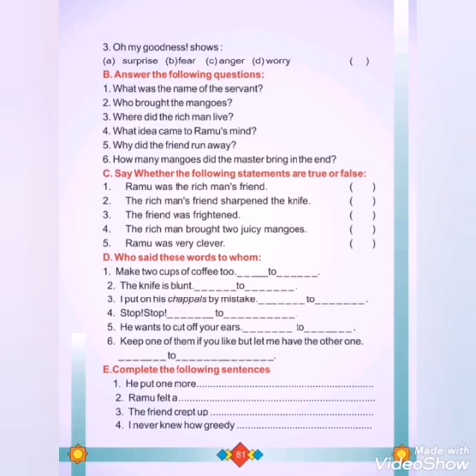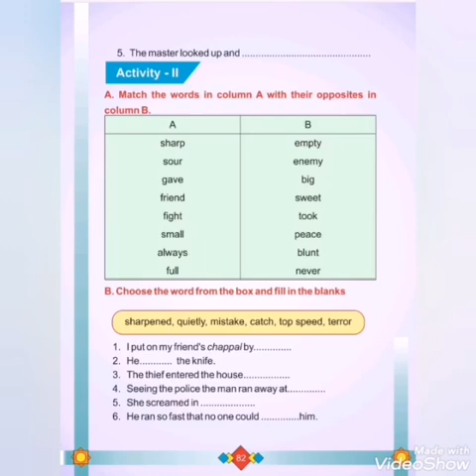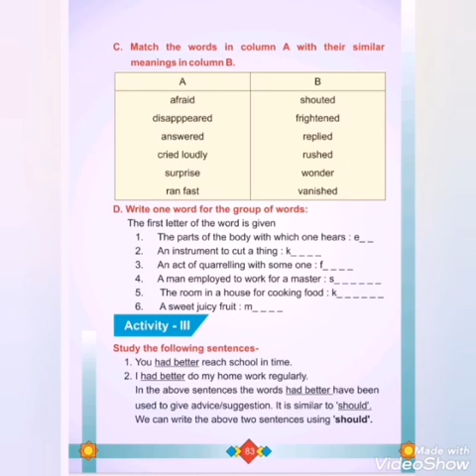Class - IV English Lesson - 9 *Ramu And The Mangoes* Part - 4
Sunita Shekhawat